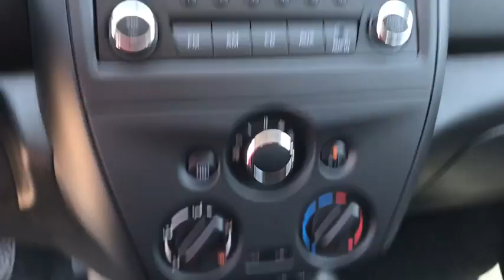2018 Nissan Versa Sedan Denton, Dallas, Fort Worth, Grapevine, Lewisville, Frisco, TX D81039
Fresh Powder New 2018 Nissan Versa Sedan available in Denton, Texas at Gunn Nissan Denton. Servicing the Dallas, Fort Worth, Grapevine, Lewisville, Frisco, TX area.
2018 Nissan Versa Sedan S Plus - Stock#: D81039 - VIN#: 3N1CN7AP6JL858888